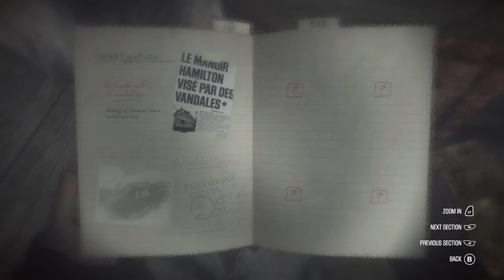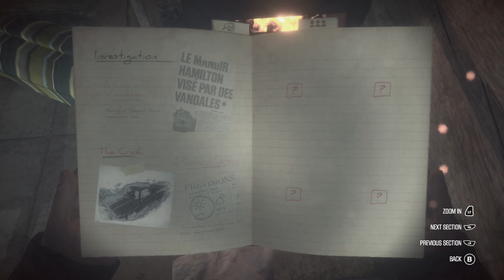KONA - Full Playthrough No Commentary - Part 1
Jeff begins his first playthrough of the mystery survival game KONA, out today on Xbox One.